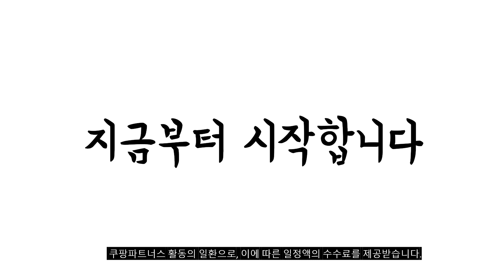2023년 나에게 맞는 보국전기장판 추천순위 TOP10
❤️❤️❤️ 보국전기장판 구매 가격 평점 리뷰 정리해 봤어요! ❤️❤️❤️
[00:06]
10위. 보국 꿀잠 안심세탁 전기요 혼합 색상 더블(135 [86,330원]

[00:11]
9위. 보국 모던선인장 안심세탁 전기요 BKB-9615 싱글 (100 [79,000원]

[00:17]
8위. 보국전자 에어셀 인체감지 카모플라쥬 2.0 순면 전기요 [93,200원]

[00:22]
7위. 보국 극세사 전기매트 BKM-5643S 싱글(100 x 200 [81,900원]

[00:28]
6위. 한일의료기 고급전기요 북극곰 라지 (135 x 180 [33,900원]

[00:33]
5위. 보국 전기요 BKB-0652K + 보관가방 모노캠핑 특대형 [118,990원]

[00:39]
4위. 보국전자 오트밀라떼 에어셀 전기요 BKB-1625S 도트베이지 싱글 [67,910원]

[00:44]
3위. 보국전자 에어셀 우주를 줄께 안심 전기요 BKB-1608SM [59,000원]

[00:50]
2위. 보국전자 오트밀라떼 에어셀 전기요 BKB-1625D 도트베이지 더블 [79,000원]

[00:55]
1위. 보국전자 에어셀 카모플라쥬 2.0 시티밀리 전기요 BKB-1523S [78,000원]